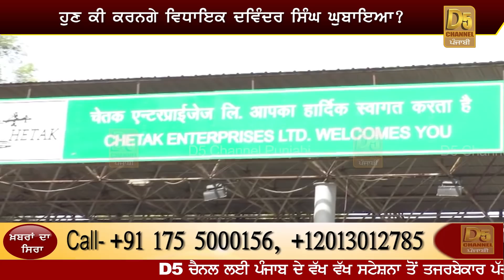ਜੁੱਲੀ ਬਿਸਤਰਾ ਗੋਲ ਕਰਨ ਗਿਆ ਸੀ MLA Ghubaya | ਅਗਲਿਆਂ ਨੇ ਕੱਢੀਆਂ ਅੱਖਾਂ, ਲਾਇਆ ਖੂੰਜੇ!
Mla Davinder Singh Ghubaya on Julli Bistra | Illegal Toll Tax in Punjab | Toll Plaza Fazilka-Ferozpur